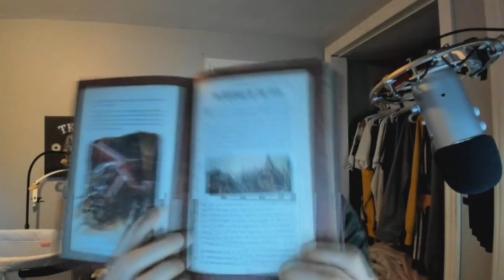SELECTING AN APPRENTICE (The Book of The Sith) Star Wars Explained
IM BACK! TO LONG WAS I GONE! Hopefully you guys enjoy the new upload! Another lore video covering the Book of The Sith! If you liked the video LIKE the video! And as always may the Force be with you!